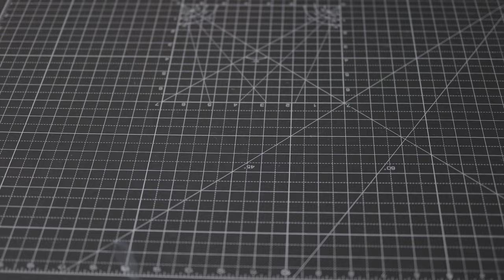Nike Dunk Low Coffee Dye | How to Dip Dye your Shoes Easy Step by Step Guide! (AMAZING RESULTS) ☕ 😍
Nike Dunk Low Coffee Dye | How to Dip Dye your Shoes Easy Step by Step Guide (very Satisfying). Inspired by @Jakepolino

Things that were used in the video:

- Nike Low Dunk (sneakers)
- Bustelo Coffee Bag (10 oz)
- 100% pure acetone
- Hot Water
- Clear container
- Cotton balls and Q-tips
- Mixing tool (paint brush)
- Gloves
- Heavy item to hold shoes (dumbbells)

More Dip Dye videos will be posted soon!!

INTERESTED IN LEARNING HOW TO CUSTOMIZE SHOES? PLEASE FOLLOW OUR JOURNEY AS WE CONTINUE TO LEARN AND GROW. WE'RE ALWAYS TRYING TO IMPROVE ON HOW TO PROPERLY PAINT SHOES. WE'LL BE SURE TO SHARE ANY TIPS AND TRICKS ALONG THE WAY.